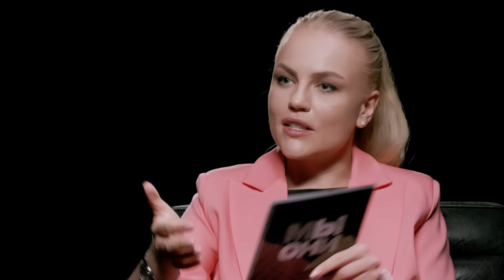Полька в России — русофобия поляков, пропаганда, вегетарианство и йога | МЫ И ОНИ | МАРИЯ ШАХОВА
Как в Европе отменяют русскую культуру и что показывают в СМИ про нашу страну? За что поляки не любят русских и где легче найти продукты вегетарианцу?
На эти вопросы ответила Мария Патриция Ратайчак — полька, счастливо живущая в России уже 13 лет, и посвятившая свою жизнь театру с йогой.

0:00 — интро
0:29 — о чём проект «Мы и они»?
0:49 — кто такая Патриция Мария Ратайчак?
1:19 — про приглашение на работу в Россию
2:57 — реакция родителей на переезд
4:24 — пропаганда Европы против России по ТВ
5:51 — что общего между поляками и русскими?
6:27 — интерактив «Угадываем приметы»
9:21 — отношение к отмене русской культуры
10:58 — что потеряет Европа при отмене русской культуры?
11:46 — как оказалась заперта в Европе после спецоперации
14:33 — как сделала йогу смыслом своей жизни
18:14 — информационная справка
18:57 — «Россияне становятся здоровее каждый год»
20:00 — про карьеру певицы
21:43 — минусы Польши
23:28 — что бесит поляков?
25:17 — типичная продуктовая корзина в Польше и России
26:36 — пробуем русскую еду
30:02 — стереотипы брака в России и Польше
34:50 — «Женщины во многом могут сами за себя постоять»
35:49 — почему поляки не любят русских?
40:34 — блиц